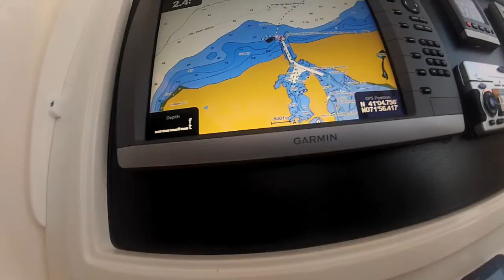Blackhawk Sport Fishing with Bunger Sayville - Turn Down For What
2013 Shark Tournaments